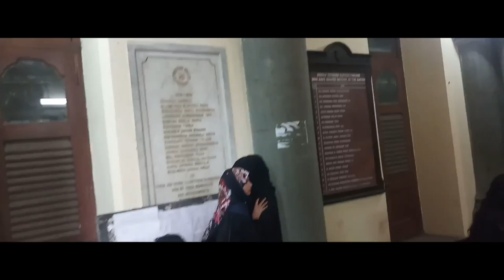Chalo mere College | Elphinstone College Mumbai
Namaste Crazy ppl this is Rutik Rathod and you're watchin R3 VLoGs.

Elphinstone college is the heritage college of mumbai.